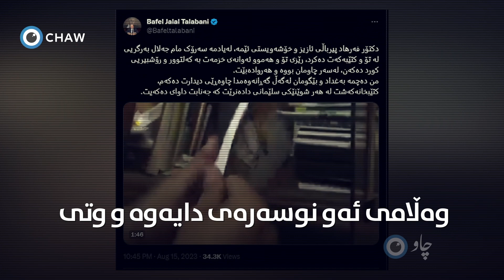د. فەرهاد پیرباڵ: هەولێر چارەی منی ناوێت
چی بەرامبەر د.فەرهاد پیرباڵ کراوە؟
چ داواکارییەکی لە بافڵ جەلال تاڵەبانی هەیە؟